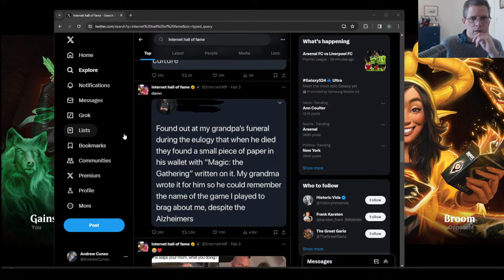More Arena Cube